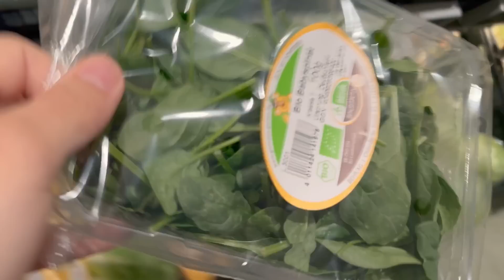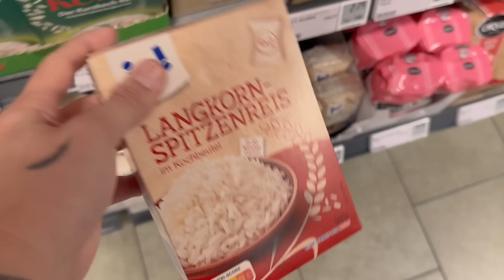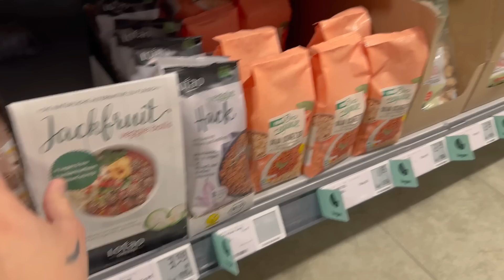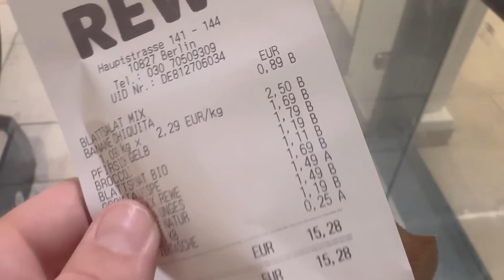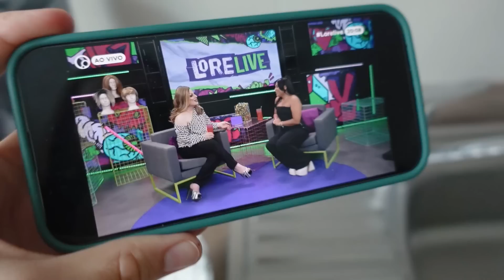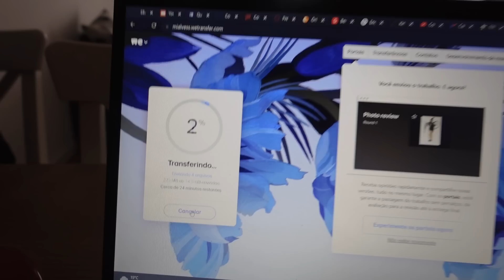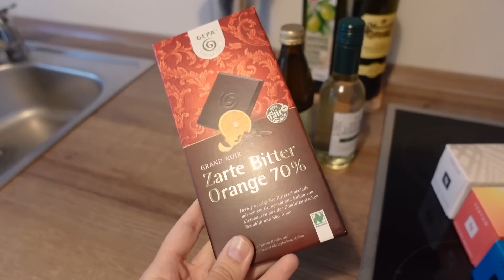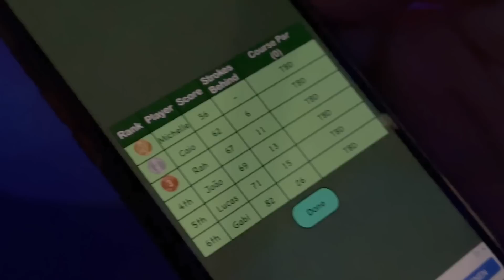uma semana comigo morando em Berlim: faxina, mercado e rotina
Um vídeo de segunda a domingo comigo, mostrando os melhores - ou piores - momentos de cada dia da minha semana! O que você achou desse vlog? Ah...os vídeos agora saem as terças e quintas ao meio dia do Brasil! Voltei com o horário antigo que é o que eu acho que funciona melhor pra gente, gostaram?